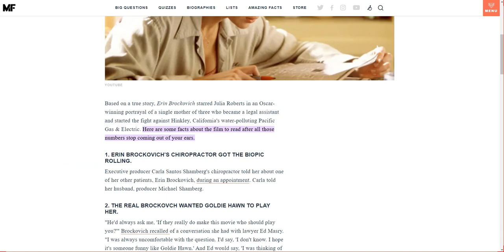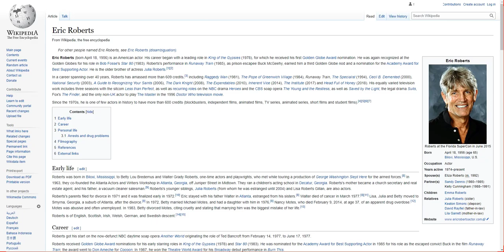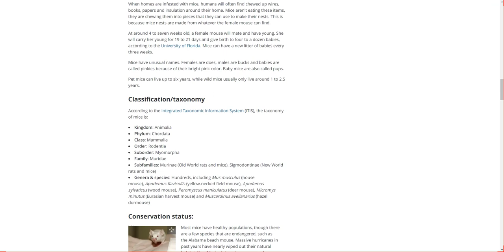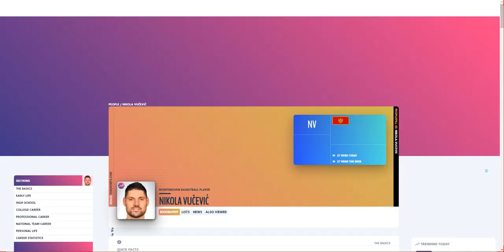Relevance Check EN Part 01 Training. 0.08 Per Task, 100% Passed